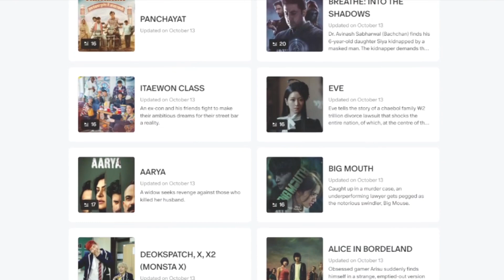TAEMIN テミン 'Under My Skin' MV | REACTION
LOVE L1FE ❤️🌍